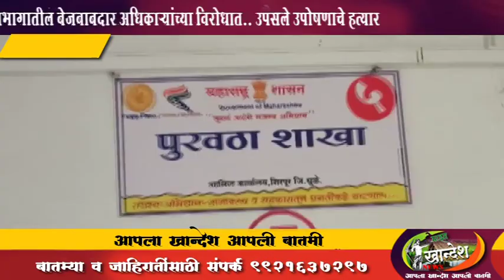शिरपुर । पुरवठा विभागातील बेजबाबदार अधिकाऱ्यांच्या विरोधात.. उपसले उपोषणाचे हत्यार